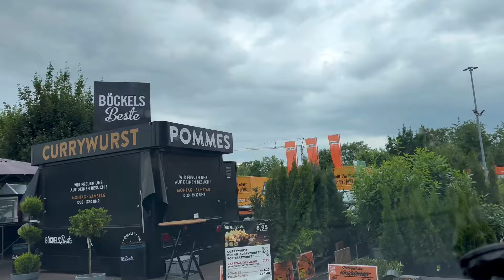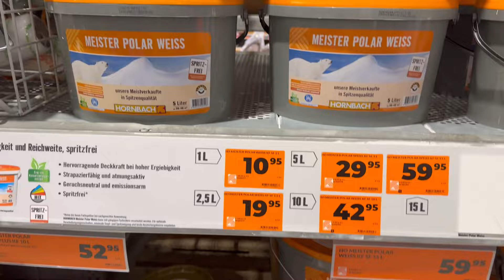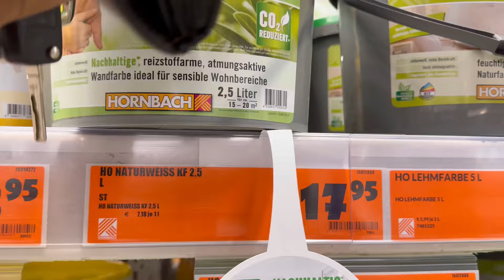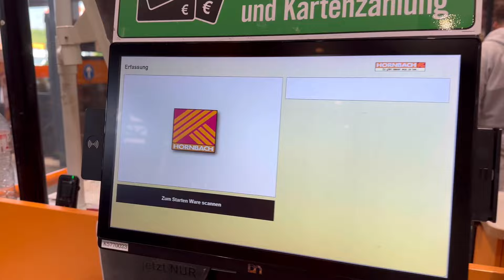Apko lie Chalte ha Pakistani grocery karne/dailyvlog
Apko lie Chalte ha Pakistani grocery karne